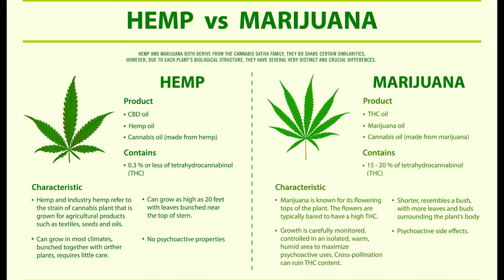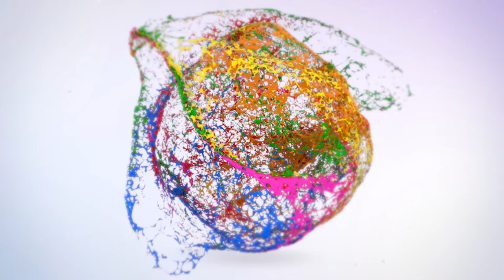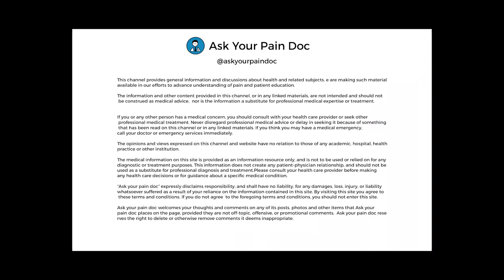ask your doctor about cbd oil - cbd for fibromyalgia - cbd safety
As your doctor about cbd, I am sure you've heard of cbd, the cannabis product that is so popular. cbd (cannabidiol) has been successfully used to help with pain, insomnia, depression, and fibromyalgia. cbd for fibromyalgia has been used by many centers for fibromyalgia pain. There are also many discussions about cbd safety.

But is cbd safe? Is there any evidence? In this video, we talk about cbd safety. We are also discussing cbd for fibromyalgia, cbd and pregnancy,  and marijuana during pregnancy. Is cbd legal?

If you found today's video to be interesting, feel free to leave a comment by hitting the thumbs-up button below, and also feel free to comment any questions you have about cbd or cbd products.

Ask Your Pain Doc